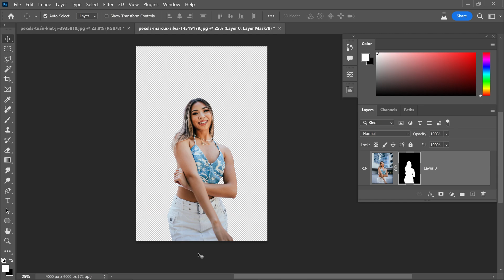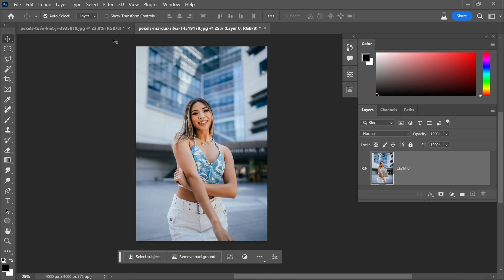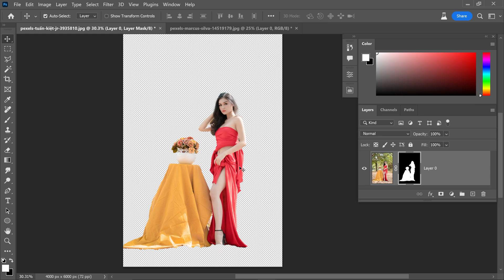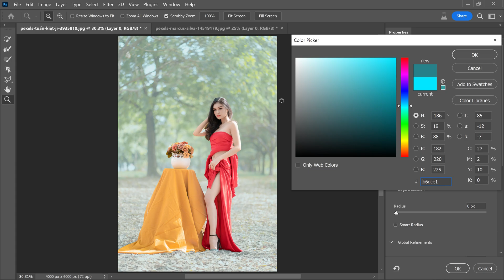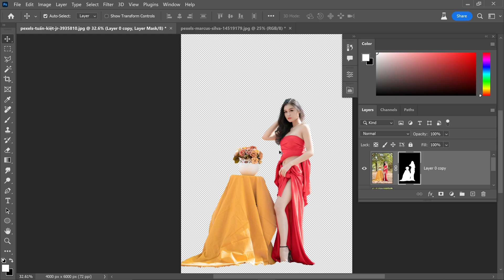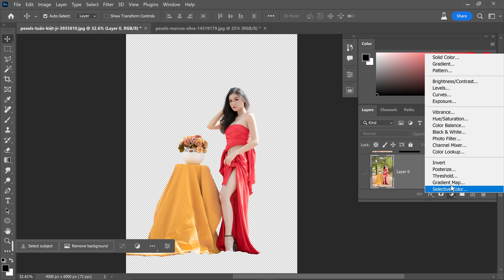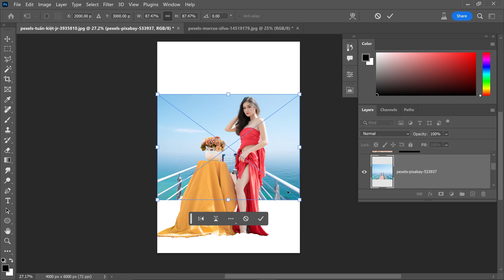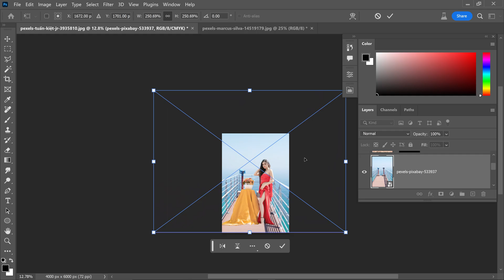How To Remove a Background in Photoshop CC 2023 With 1 Click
Here's how to remove a background in Adobe Photoshop Beta 2023 with Photoshop's new 1 click background removal button and tool in Photoshop Beta 2023. This is how to remove background in Photoshop using a 1 click background removal button. This is a game changer for all new users to Photoshop and beginners who are just learning Photoshop. This is how to remove a background with just 1 click.

🖥️ My Setup 🖱️ ▸